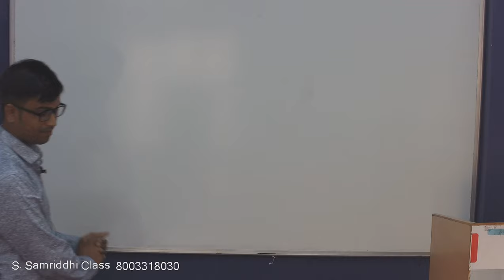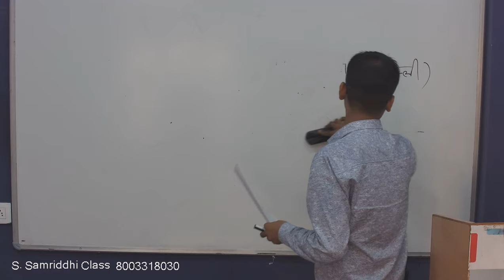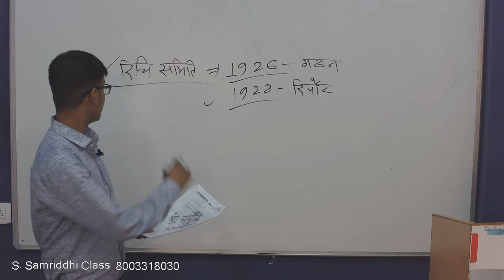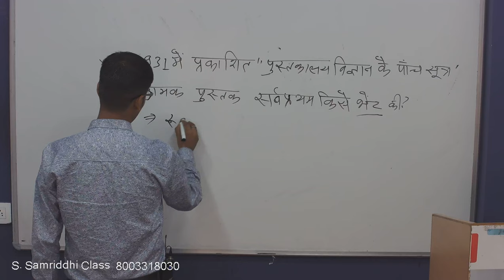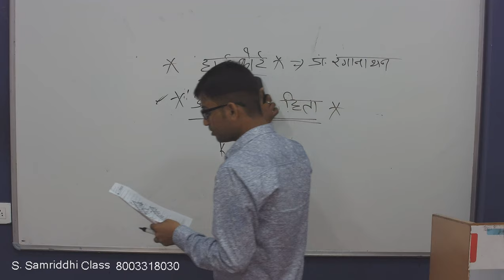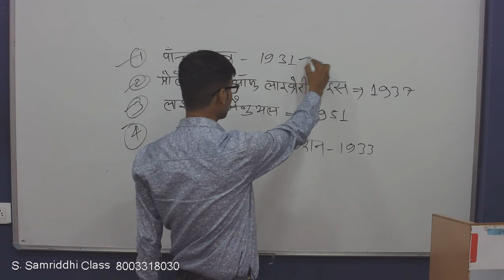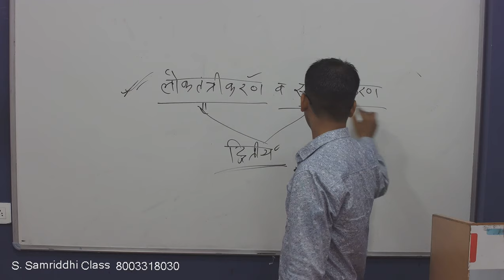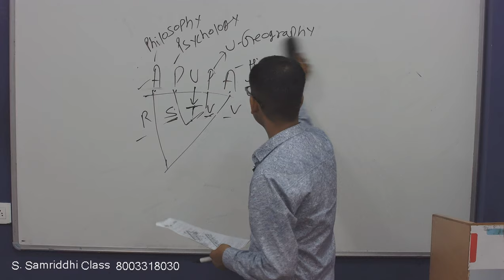ऑनलाइन पेपर सेट संख्या - 12 का उत्तर, उसकी व्याख्या के साथ (Part - 1)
पुस्तकालय विज्ञान में "पुस्तकालय विज्ञान के पाँच सूत्रों पर आधारित 50 प्रश्न" उसकी सम्पूर्ण व्याख्या के साथ। पुस्तकालयाध्यक्ष की तैयारी करने वाले विद्यार्थियों के लिए यह वीडियो अत्यन्त लाभकारी है। जरूर देखिये और जो लोग आपके साथ इस तैयारी में लगे हैं, उनको भी जरूर दिखाइये।